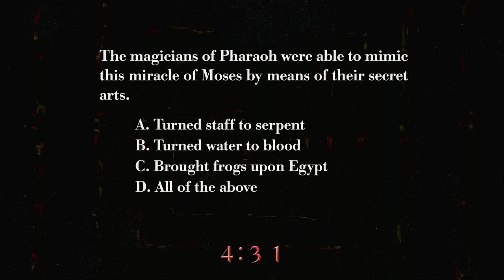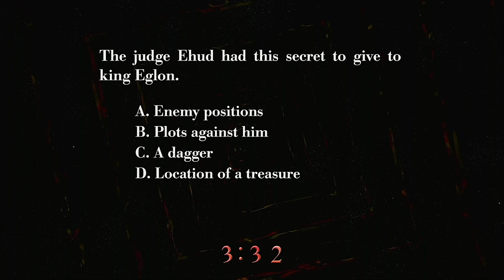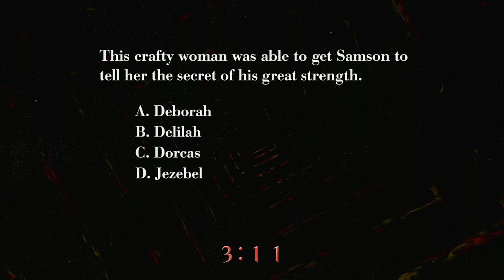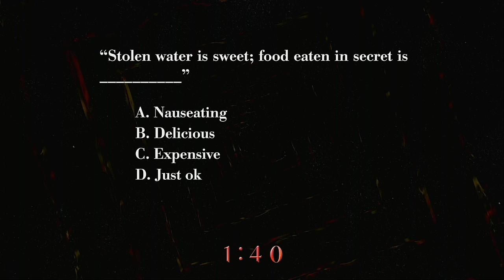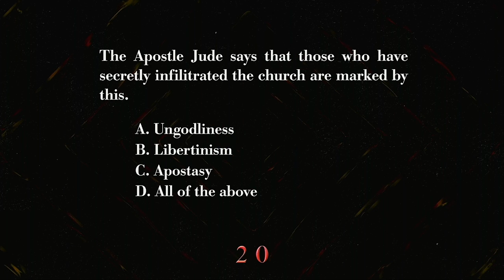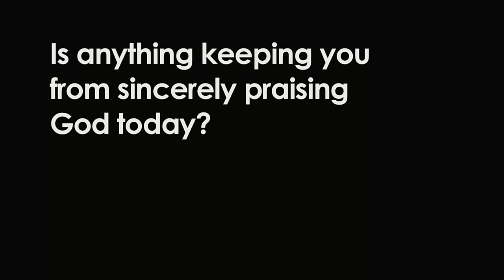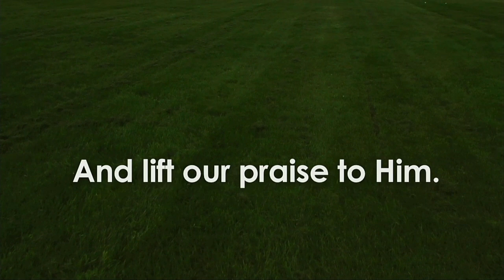What The Bible Teaches Us: The End Acts 1:6-11 Luke 21:34-36 Matthew 24:42-44 Luke 21:5-9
What The Bible Teaches Us: The End

Acts 1:6-11
Luke 21:34-36
Matthew 24:42-44
Luke 21:5-9